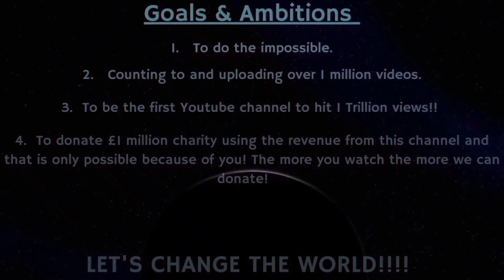Counting to ONE MILLION!!, This is Number 82,940